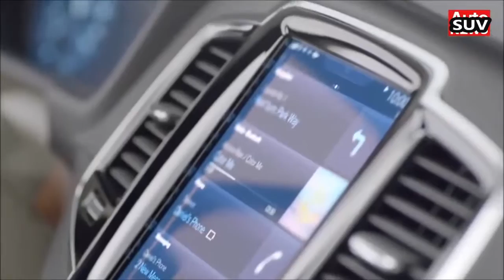2015 Volvo XC90 vs. 2015 BMW X5 - DESIGN- New 2017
2015 BMW X5

Engineered in Germany and built in South Carolina, the 2015
BMW X5 continues to be a benchmark for any company contemplating a new luxury mid-size SUV. The X5's off-road-ability may be outweighed by its superb on-road manners, but that's all on purpose--it's a luxury family wagon tailored for comfort, meant for gated-community garages everywhere.

The X5 can seat up to seven, and for most of those passengers, it's a warmer ambiance to soak up. Seat comfort isn't perfect, though, with some flatness in the front buckets. The second-row seat in the X5 can now be split 40/20/40, for more flexibility, and they're adjustable for rake.

The X5 hasn't dramatically changed its sheetmetal in this generation, but the cabin's reworked handsomely. The new X5 is more gracefully sculpted than its ancestors, in measurable amounts but not in any dramatic fashion. In the cockpit, the monolithic bulge of BMW's latest dash designs shows up in swell form, made distinctive this time with a choice of neutral and brown leathers over the standard black leatherette. It's not so broad a palette until you reach into the more extreme colors on the option list. There's even a reddish-brown.

The BMW X5 occupies that performance space typical of German SUVs like the Mercedes M-Class and VW Touareg and, yes we're going there, the Jeep Grand Cherokee. There's diesel power available, insanely plush spin-offs with V-8 thrust, sophisticated

2015 Volvo XC90

ollowing several leaks, Volvo has published a full set of details about the 2015 XC90. The Swedish automaker's range-topping crossover will be presented to the public for the first time at the Paris Motor Show next October.

The XC90 inaugurates Volvo's next design language that was previewed by a series of show cars including the retro-inspired Concept Estate introduced last March in Geneva. Generally more angular than the current model, the crossover boasts a tall front end characterized by a floating radiator grille with horizontal slats, sharp headlights with T-shaped LED daytime running lights and a rippled hood. Out back, the upright tail lamps remain but they adopt LED technology.

Inside, the XC90 moves up on the market with a luxurious cockpit that features acres of leather upholstery, real wood trim on the dashboard and on the center console as well as a large tablet-like touch screen that controls the crossover's infotainment system. The steering is commanded through a three-spoke multi-function wheel, and the XC90 packs a fully digital instrument cluster.

Safety Firsts
Staying true to tradition, Volvo has equipped the XC90 with a full suite of electronic driving aids and safety features including two functions that have never been used on a production car before. The first is a run-off road protection function that tightens seat belts and helps cushion vertical forces if the XC90 is accidentally driven off the road and into a ditch, for example. The second is an automatic brake at intersection feature that stops the crossover if it detects the driver pulls out in front of a car that is going too fast.

Under normal driving conditions, the two power sources will work together to generate about 400 horsepower and a V8-like 472 lb-ft. of torque. Alternatively, the motor will be able to propel the XC90 on electricity alone for up to 24 miles.

Conventional versions of the next XC90 will be powered by Volvo's new Drive-E engine family which will include two gas-burning mills rated at 254 and 316 horsepower, respectively, and two turbodiesels tuned to generate 190 and 225 ponies. The oil-burners are unlikely to be sold on this side of the Atlantic.

Model Lineup
The 2015 Volvo XC90 will go on sale shortly after it debuts in the French capital. Full pricing information will be published closer to its on-sale date, but Volvo has revealed the XC90 T6 AWD will start at $48,900. The list of standard features will include navigation, a panoramic sunroof and 19-inch alloys.

Buyers will be asked to choose from two basic model lines: Urban Luxury and Rugged Luxury. The elegant Urban Luxury model will pack a color-coordinated body kit with stainless steel trim and 21-inch wheels, while the Cross Country-inspired Rugged Luxury model will stand out with flat black trim, skid plates on both ends and 22-inch alloys.

Finally, Volvo will offer a limited run of 1,927 XC90 First Edition models, a number chosen to celebrate the year of the automaker's birth. First Edition models come with custom badging all around, a numbered plaque inside and a long list of standard features including air suspension on both axles and a 19-speaker, 1,400-watt sound system. First Edition models will be exclusively offered with a four-cylinder mill that generates 316 horsepower and 295 lb-ft. of torque.

The First Edition cars will be sold online on a first-come, first-served basis on September 3rd, 2014, starting at 10:00am. Pricing will kick off at $65,900.